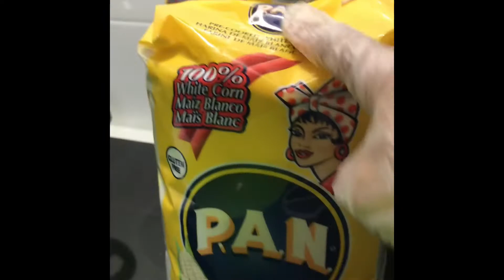Arepa de aguacate y pollo